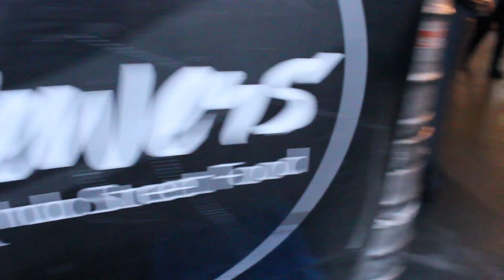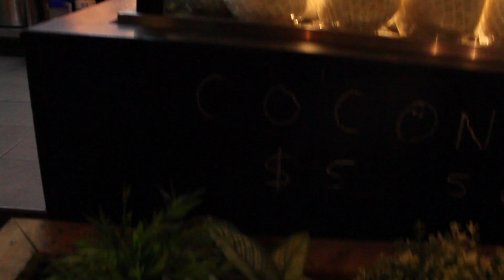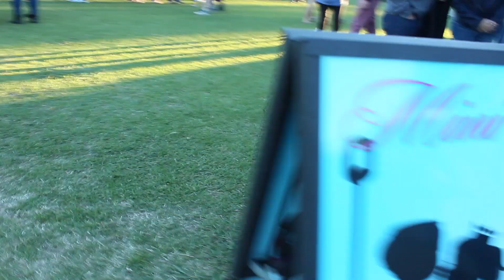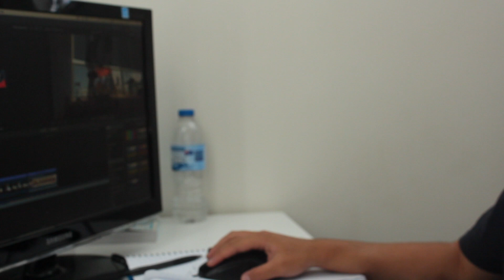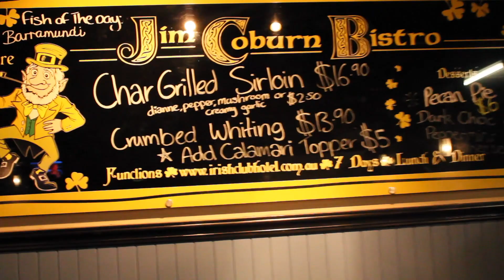My First Vlog || Gig Log 001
Just little segments of my weekend gigging in Queensland, Australia